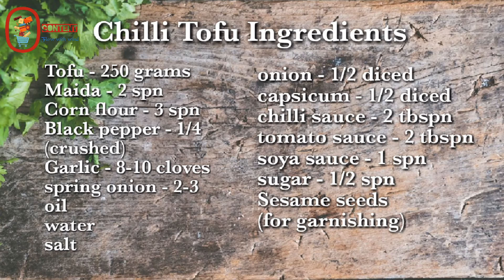Sweet and sour Tofu recipe | Chilly Tofu recipe | Chilly Tofu recipe in tamil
Hello friends.. In this video I showed how to Protein Rich Chilli Tofu (Vegan Recipe) at home.. Hope you like it... Please have a look...